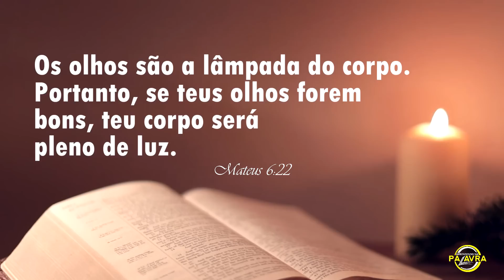ELE CONTOU TUDO - É Por Isso Que Muitos São Vítimas Disso - Presta Atenção Neste Depoimento!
que a bíblia diz sobre o mundo espíritual? Seria possível algo espíritual ser visto por uma câmera? Presta atenção neste vídeo de hoje e desperte!

Adquira o curso em apostila, "Vida Espiritual Abundante" , e nos ajude na obra social e também em nosso ministério na internet.
(Fale com Clerton)☝️